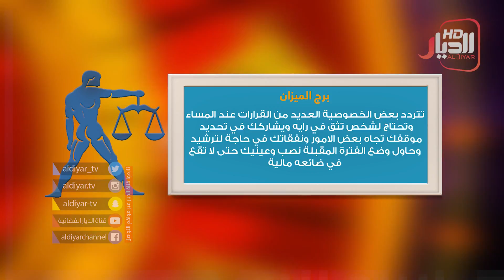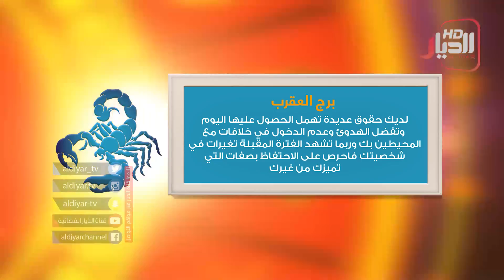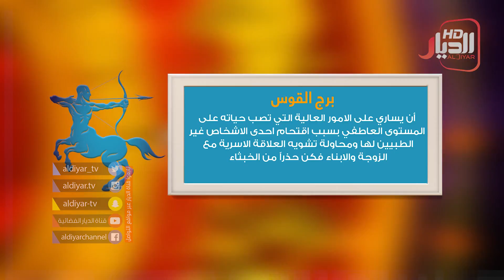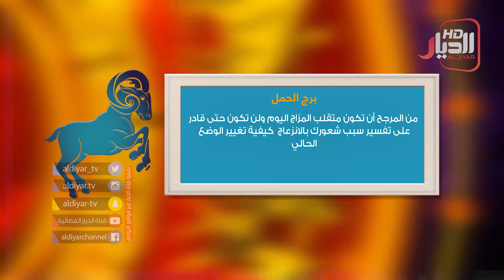برنامج صباح الديار فقره ابراج